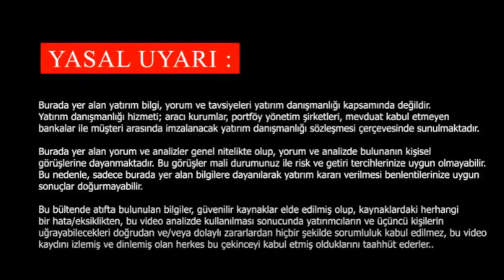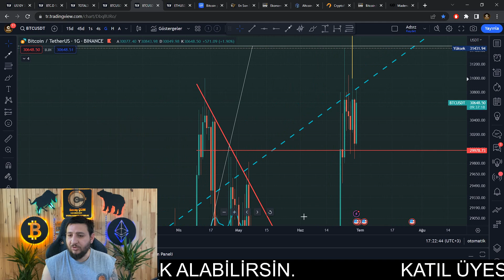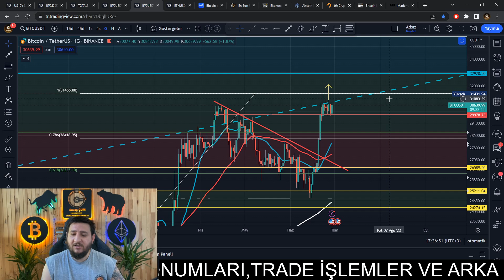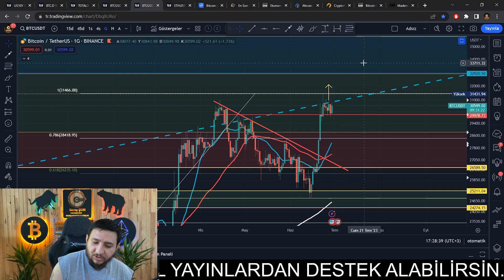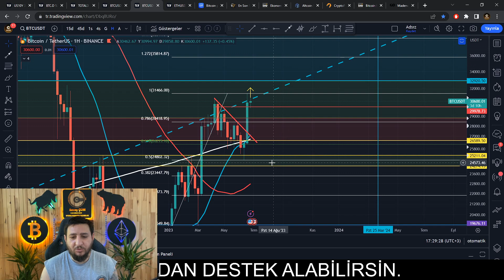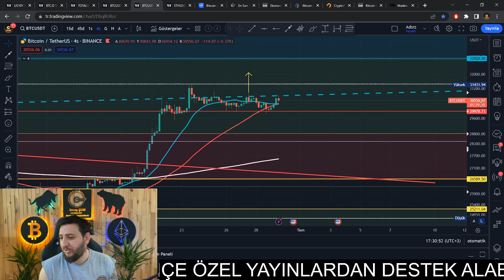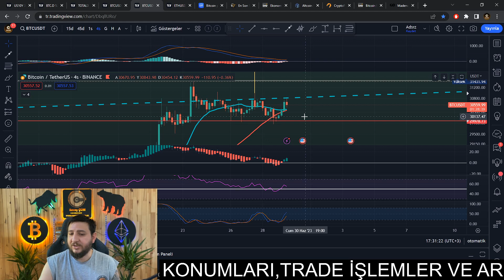BİTCOİN SON DAKİKA 🔥MADENCİLER BTC SATIYOR🤔NELER YAPILMALI